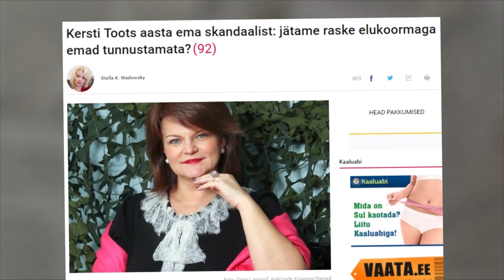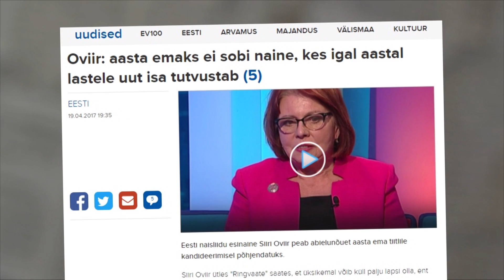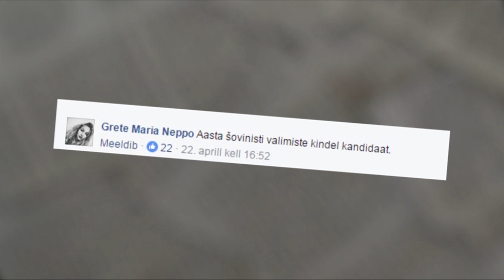Siiri Oviir. Radaris 2. mail 2017